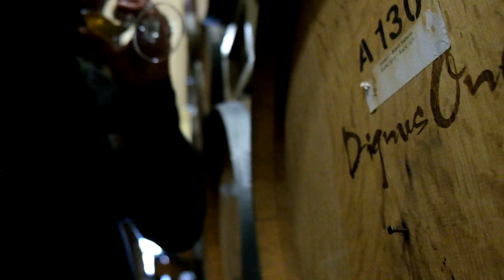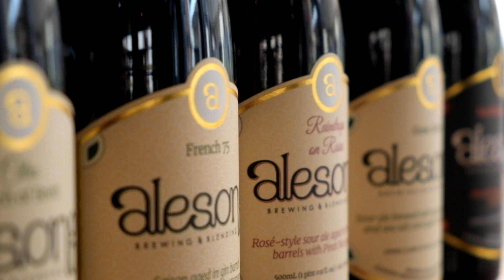About Alesong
Learn a little more about Alesong - our history, our production processes, and what makes us unique.